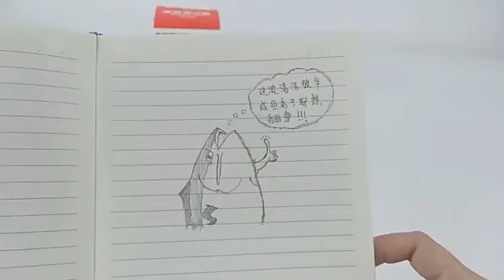ProDIY | Wireless Rechargeable Mini Cute Desktop Vacuum Cleaner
About Product :
- Strong suction, touch switch, spiral fan, all-round dust removal
- Wind rises 360 degrees, dust is completely removed
- Spiral wind blade with great suction, nylon brush, table protection
- Strong suction power, cleaning up dust, paper scraps, lint, ash, hair, crumbs and interior of car with ease
- Great for removing the dust on the surface of home appliance, laptop, computer keyboard or furniture
- Mini size but strong suction.
- Exquisite and beautiful appearance.

We are ProDIY Shop, Malaysia seller from LAZADA and SHOPEE site. We always give customers the best items with good quality & great value. Feel free to see our shop.